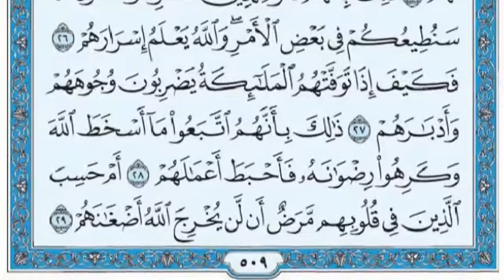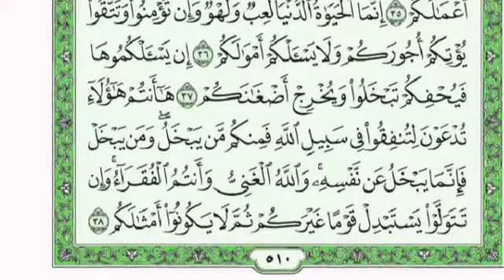سورة محمد كاملة بصوت شيخ سعد الغامدي // Surah Muhammad Full Sheikh Saad Al Ghamidi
In the video there is the recitation of Sheikh Saad Al Ghamidi.

And in the video there is the recitation of Surah Muhammad .

Thanks 😊.